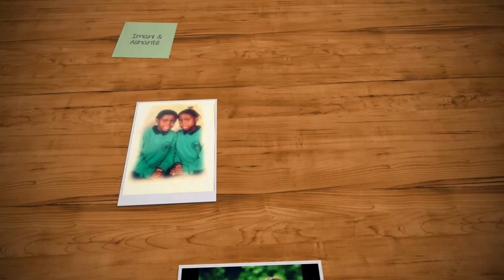Reggae In Motion Concert | Come With Us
Much love,
Ashanté & Imani X.o.x

B Young Jumanji 079ME